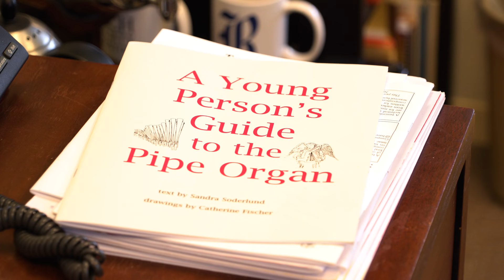Unconventional students at Rice 2017: Monica Czausz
Monica Czausz, a Lovett College senior pursuing her combined Bachelor of Music and Master of Music in organ performance, says the organ is her voice.

“When I first came here I didn’t like performing,” Czausz said. “I think my greatest accomplishment has been learning how to enjoy performing.”

She serves as the full-time cathedral organist at Christ Church Cathedral in downtown Houston and has been recognized as one of the top 20 organists under 30 by 'The Diapason.'

“I’m going to miss this beautiful campus the most,” Czausz said. “I think that’s why I was ok to move down here from Massachusetts—the trees everywhere, it’s just beautiful.”

Czausz has signed to Karen McFarlane Artisits, Inc., a major management company for concert organists.